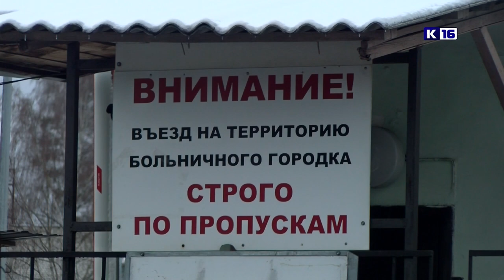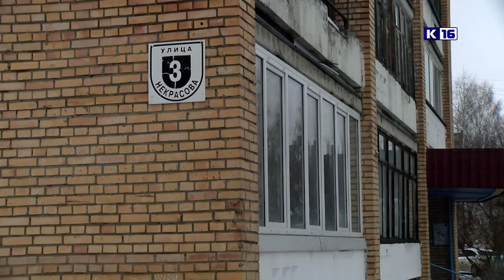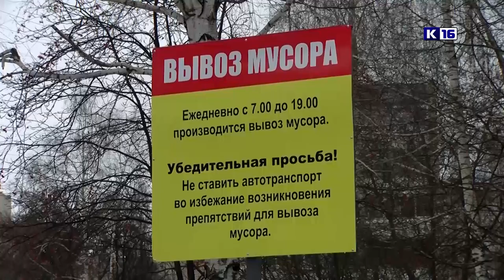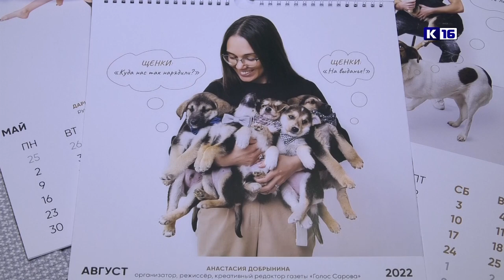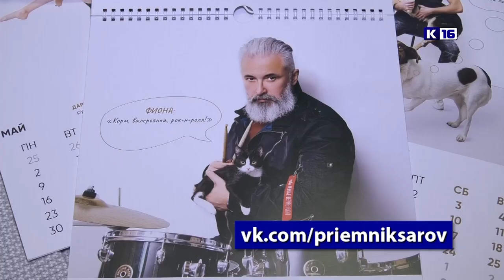Новости Сарова 14.12.2021